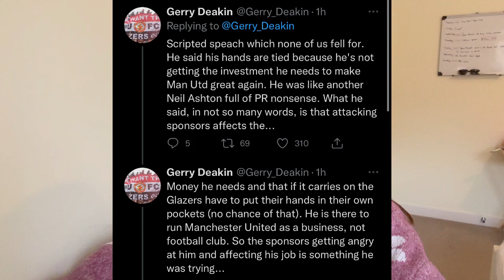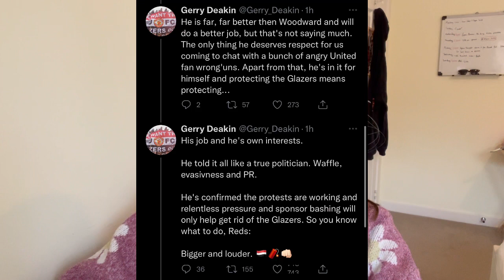Man United CEO Richard Arnold Speaks To Fans About Plans For The Club & Glazers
Richard Arnold at the pub with Manchester United fans talking about the club, glazers and money and plan for Erik ten hag. Man Utd fans set to protest but was stopped by Richard Arnold! MANCHESTER UNITED RICHARD ARNOLD SPEAKS ABOUT TRANSFERS, MANCHESTER UNITED AND MORE. THE PLAN FOR THE TRANSFER MARKET AND ERIK TEN HAG AND ALL OF THAT. RICHARD ARNOLD VIDEO TALKING TO MANCHESTER UNITED FANS. MAN UTD FANS COMMUNICATE WITH CEO RICHARD ARNOLD ABOUT MAN UNITED PLANS. MANCHESTER UNITED NEWS AND MANCHESTER UNITED TRANSFER NEWS.